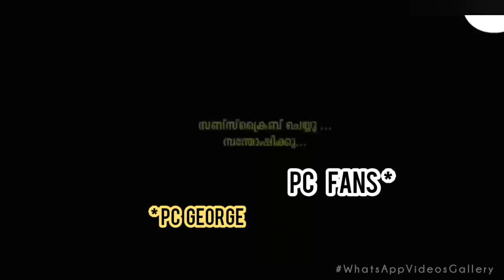"ചിലർക്ക് റെടിയാകും, ചിലർക്ക് റെടിയായില്ല, എനിക്ക് റെടിയായില്ല" PC George Election ന് മുമ്പും ശേഷവും